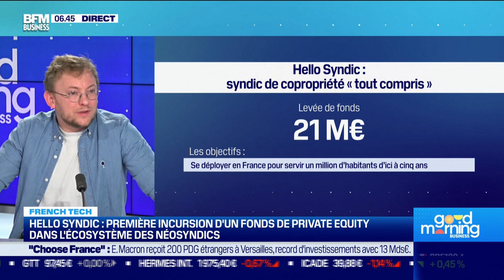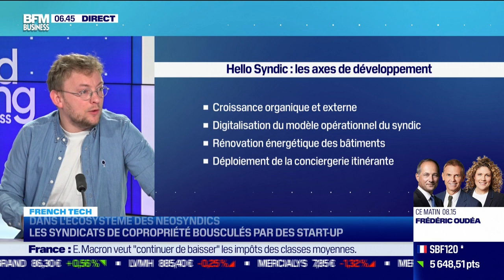French Tech : Hello Syndic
Ce lundi 15 mai, Eytan Koren, président et fondateur d'Hello Syndic, est revenu sur les difficultés rencontrées au niveau de Hello Syndic, les objectifs de Neo Syndic et les avantages de cette reforme, dans l'émission Good Morning Business, présentée par Laure Closier et Christophe Jakubyszyn. Good Morning Business est à voir ou écouter du lundi au vendredi sur BFM Business.